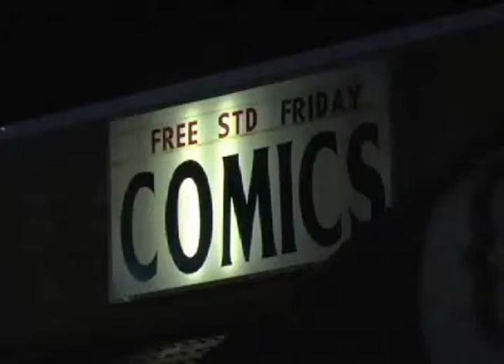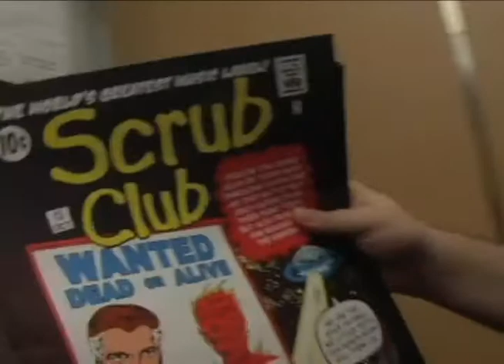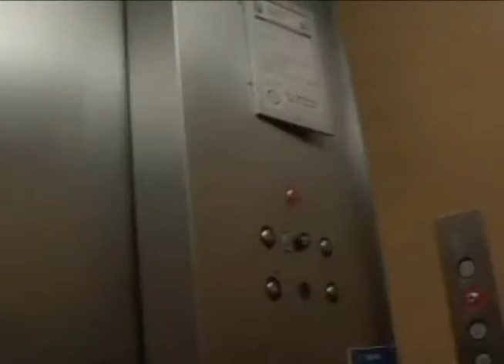Nerdapalooza 2009 Extras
Chillin' out, maxin', and relaxing all cool before Nerdapalooza. See rare practice footage, general nonsense, and the intro to the Scrub Club set at Nerdapalooza 2009. Note: No shooting some bball outside of school.